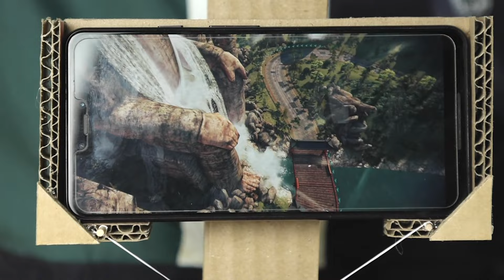HowTo Make a Cardboard Racing Game Controller!! | DIY Ocean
In This Video Im going to show you How to make DIY Gaming cantroller with Cardboard

HOW TO MAKE DIY GAMING CANTROLLER WITH CARDBOARD | DIY Ocean

By DIY Ocean 2022-23